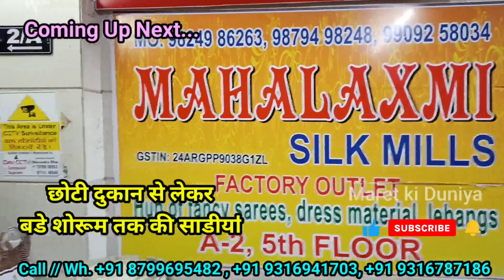Saree Wholesale Market Surat । सूरत में साड़ी के बड़े मेन्यूफेक्चरर । मात्र 35/- से । Cotton shifon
Saree Wholesale Market in Surat । Surat Saree Wholesaler

Shop Name :
Mahalaxmi Silk Mills

Address :
5th Floor, Anupam House,
opp. Surat Textile Market,
Ring road, Surat- 395002
Gujarat, India.

Shop Mob no.:
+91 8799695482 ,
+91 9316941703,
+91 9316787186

Emargency no.
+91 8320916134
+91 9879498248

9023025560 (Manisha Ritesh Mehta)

(यह नंबर शॉप का नहीं है)

डिस्क्लेमर : गारमेंट मार्किट के दुकानों के वीडियो की सीरीज बनाने का हमारा उद्देश्य सिर्फ इतना है की हम गारमेंट मार्केट की जानकारी आप तक पहुंच सके. दुकानदार आपको क्या प्राइस देते है या किसीसे आपका क्या व्यव्हार होता है उसके बारे में हमें कुछ जानकारी नहीं होती. हम दुकान पे जाके सिर्फ वीडियो शूट करते है और आम लोगो तक जानकारिया पहुंचाते है. कृपया किसी से भी व्यापार करने से पहले उसके बारे में अच्छे से जांच पड़ताल करिये और अपने स्वविवेक का इस्तेमाल कीजिये. हमारा काम सिर्फ लोगो को मार्किट दिखाना है. कृपया अपनी जोखिम पर व्यापार कीजिये.
धन्यवाद्. 🙏

saree market in bangalore
saree market in pune
saree market in coimbatore
 saree market in santipur
 saree market in indore
silk saree market in delhi,
cheapest market for saree in delhi
 handloom saree market in kolkata
 retail saree market in kolkata
 saree wholesale market in surat
 saree wholesale market in india,
surat wholewholessarelesale market in banaras